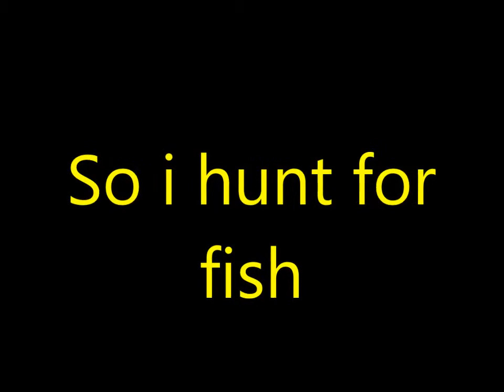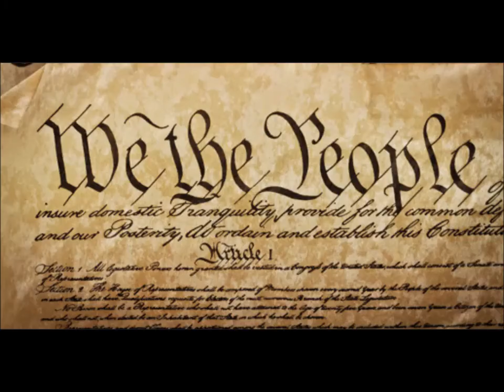Ice Fishing at Morgan Lake 2.9.15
Went ice fishing for the 3rd time ever at Morgan Lake.
I don't own an auger yet, so i had to scout the river for holes, there were 5 holes i scooped out, 3 i used and 2 the other guy uses.
There were a few slow hours but a few exciting minutes though the battery did not last long enuff to catch it, between 4 people we caught 6 fish total in about 15 minutes, my new tip up that i paid $0.19 for, is what got my fish on. Fun Day. Great tasting trout.